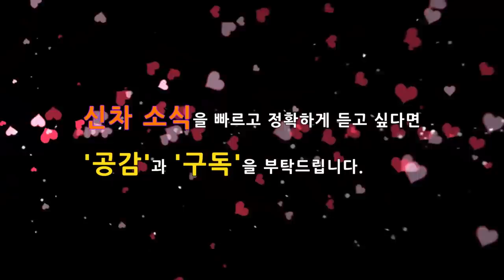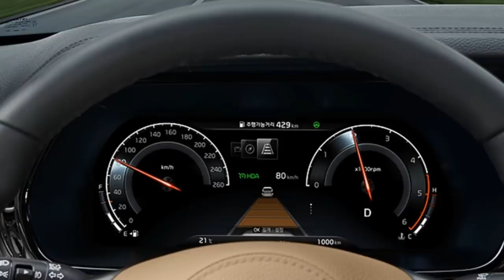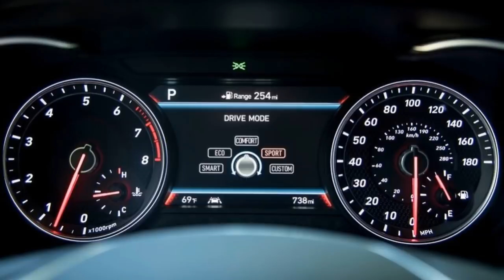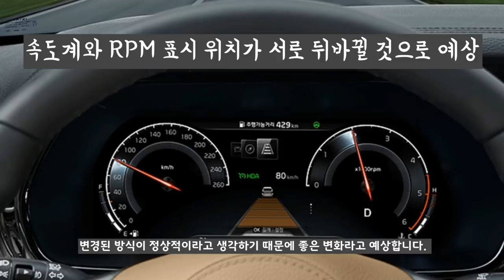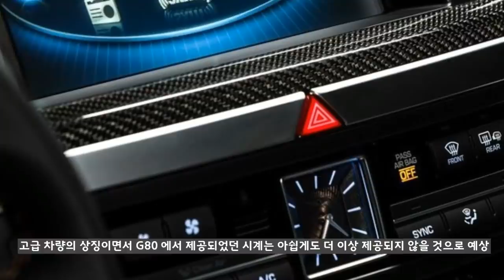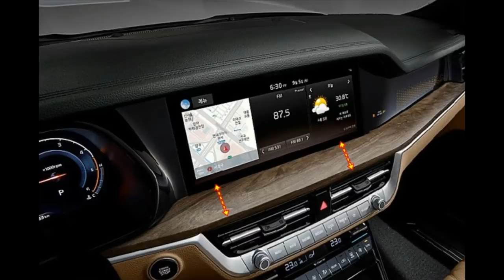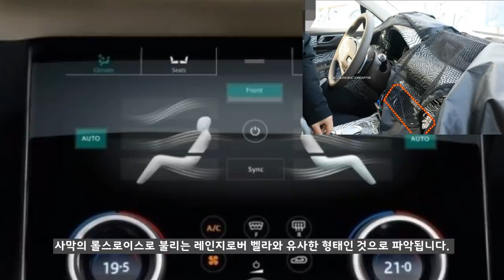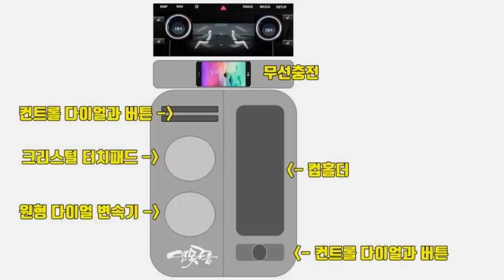15부! 제네시스 GV80 실내공간! 완벽 해부! 이렇게 나온다! Genesis SUV GV80 interior! Korean Cars!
출시를 한 달 앞두고 있는 제네시스 최초의 SUV GV80에 대한 위장막이 자주 목격되고 있습니다. 하지만 실내공간에 대한 정보는 아직까지도 찾아보기 힘든데, 15부에서는 운전자공간, 센터패시아, 기어 박스 등의 주요 실내공간을 상세하게 분석했습니다.